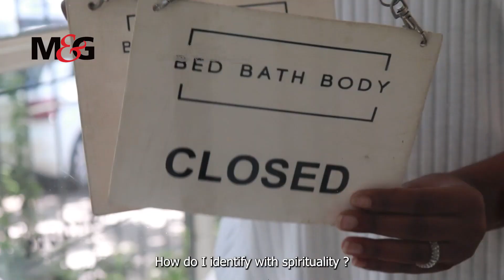M&G God Edition 2023: God hides in the heart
Two young video journalists, Lesego Chepape and Bongeka Gumede set out to ask people under the age of 35 to speak candidly about their religious beliefs (or lack thereof), their struggles with those beliefs, their sexuality and how they are moulded by the dominant belief systems in their communities.